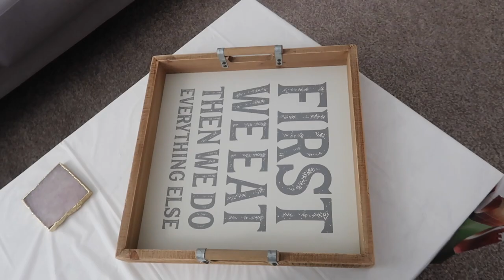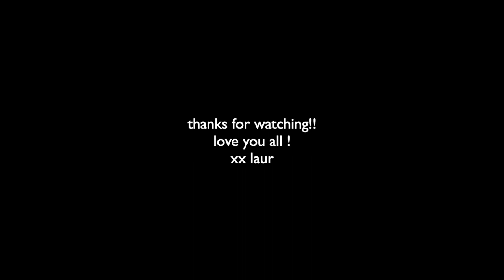vlog: getting my hair done, bf takes me to a shooting range & super bowl sunday!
ily!
x laur